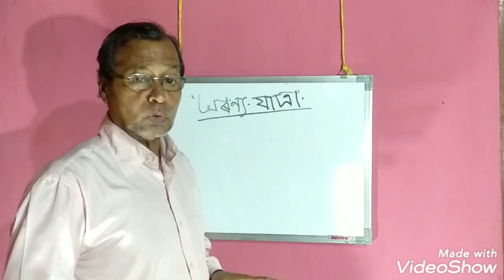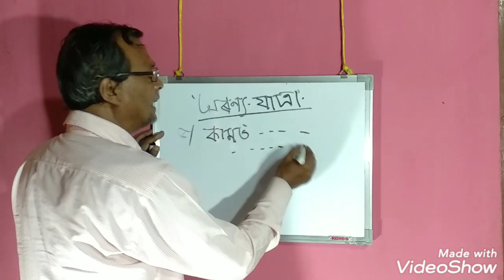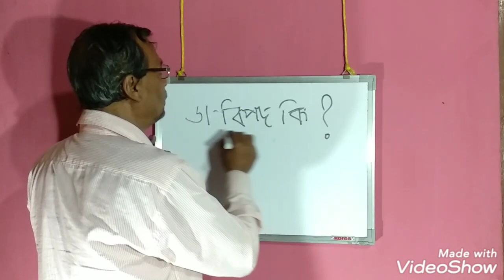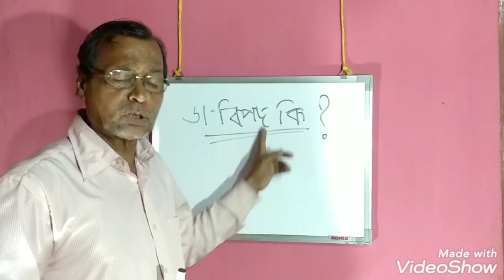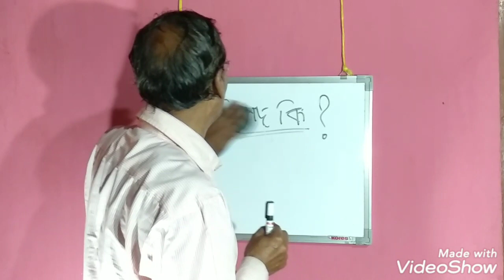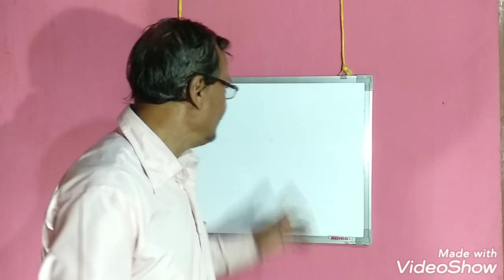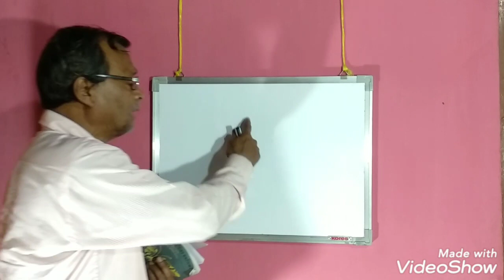অৰণ্য যাত্ৰা, দ্বিতীয় ভাগ, দশম মান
পাঠদান- বেণীমাধৱ বৰা, অৱসৰপ্ৰাপ্ত শিক্ষক, খনামুখ উচ্চতৰ মাধ্যমিক বিদ্যালয়।